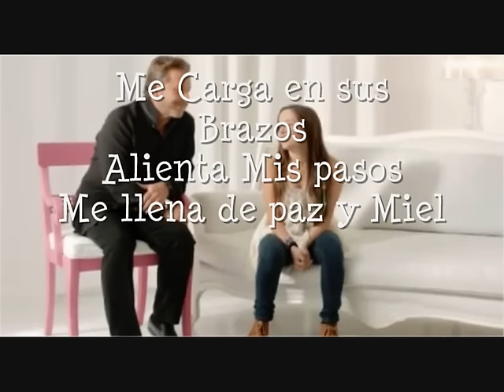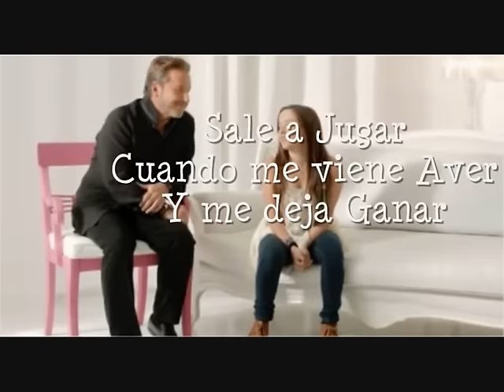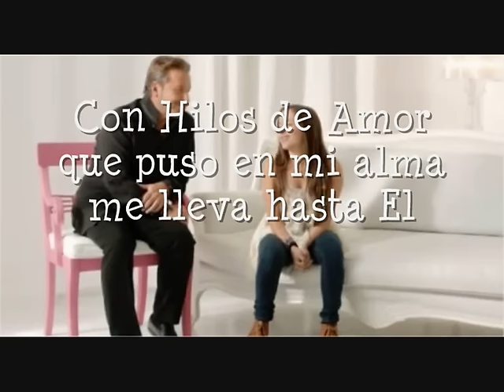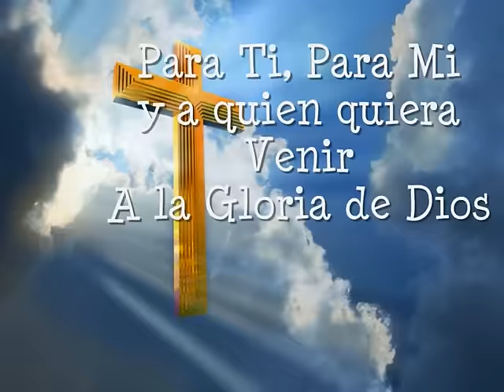La Gloria De Dios Letra Official (Ricardo Montaner Y Evaluna Montaner )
Espero que les guste y no olviden